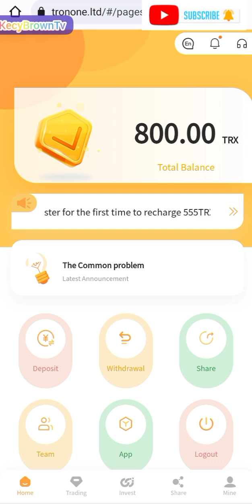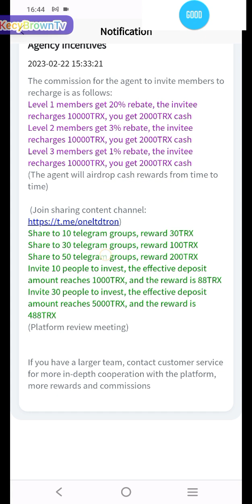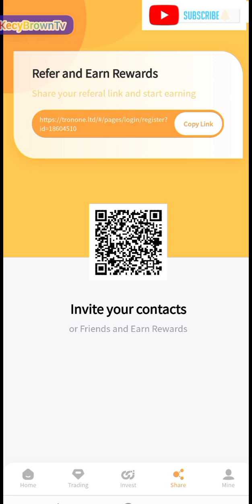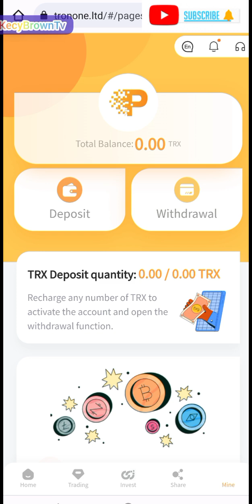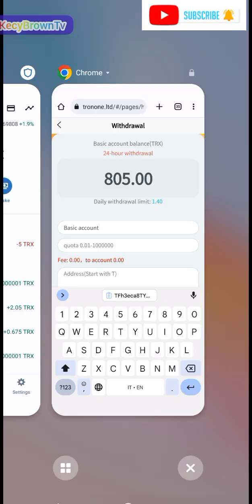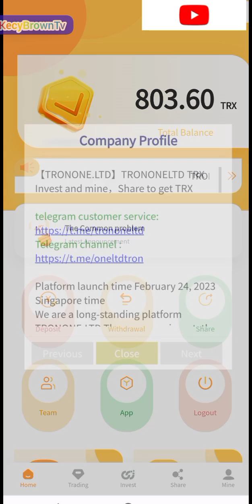Claim Free TRX 28% Withdraw Proof Profitable Earning Platform Mining Free TRX Everyday Income Legit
By using this, you agree that the information does not constitute any investment or financial instructions. Do conduct your own research and reach out to financial advisors before making any investment decisions.